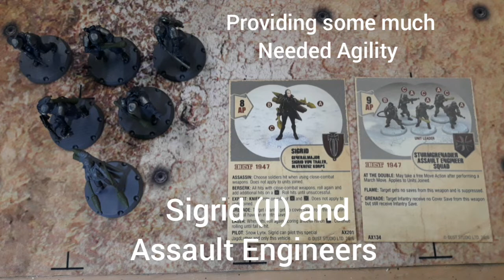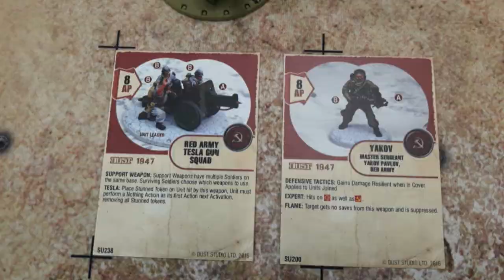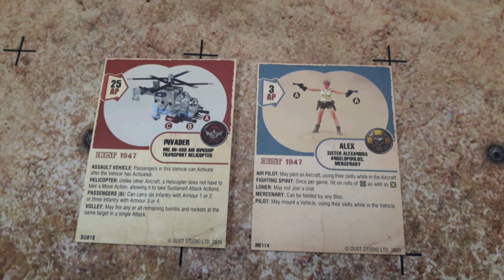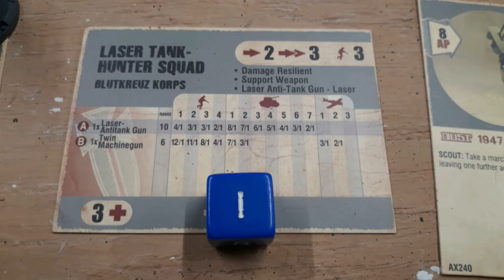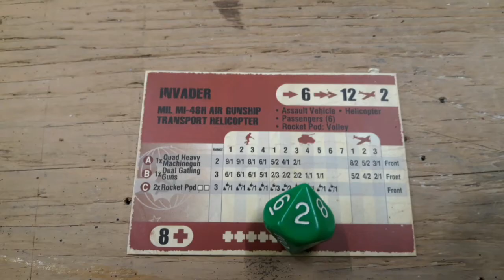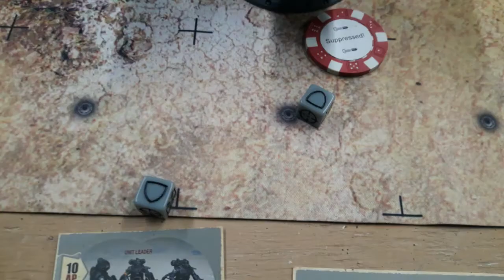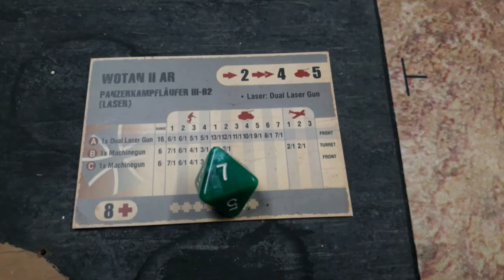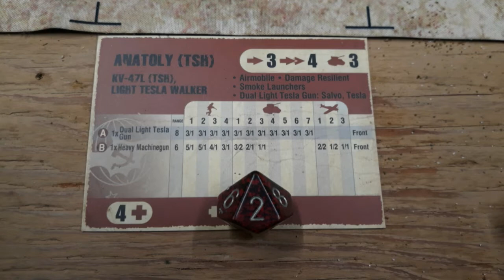Dust 1947 Battle Report: Spetsnaz vs Blutkreuz, Game 2 (75 AP)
Spetsnaz and Blutkreuz forces battle over resources in a ruined outpost.  Fuel, Ammunition and a Generator are all up for grabs in Game 2 of our Spetsnaz vs Blutkreuz series.